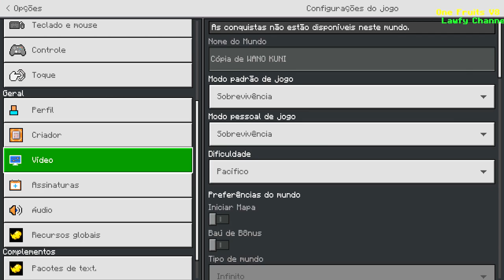INEMAFOO É MUITO OTARIO, SÉRIO! ONE PIECE GUERRA MCPE EP 4